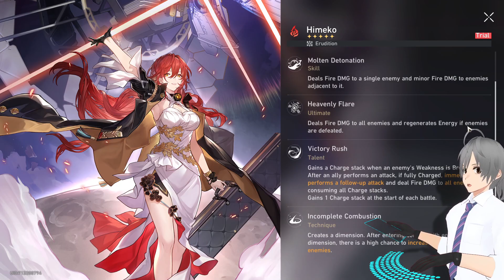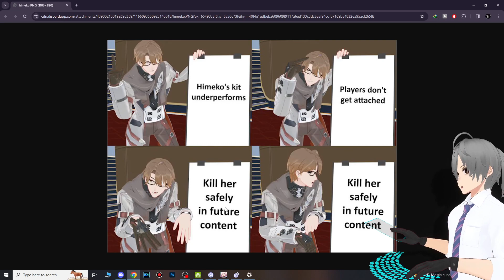This is an INSULT TO Himeko | Honkai: Star Rail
This is not OK!